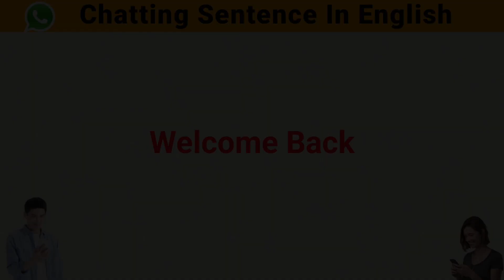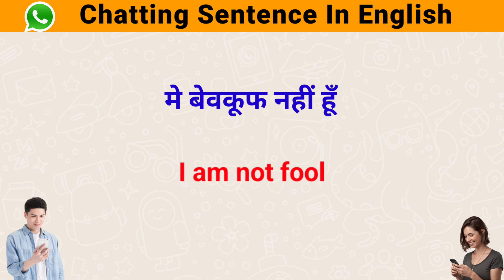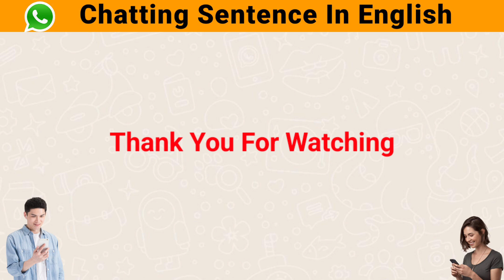Whatsapp Chatting वाले वाक्य सीख लो | Whatsapp chatting sentences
Your Quries.

whatsapp chatting sentences
whatsapp chatting
english chatting whatsapp
chatting sentences
chatting
whatsapp chatting short words
whatsapp chatting in english
whatsapp chatting sentences in english
english chatting
english chatting sentences
chat sentences
chatting sentences in english
daily use english sentences
chat sentences in english
whatsapp me use hone vale sentence
chatting in english
whatsapp english
chatting in english with friends
E spoken